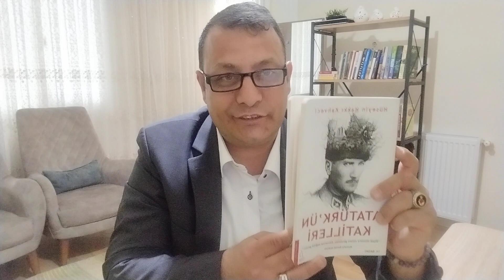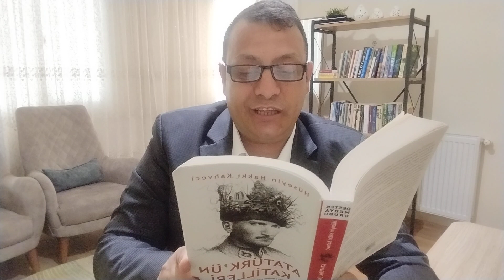Hüseyin Hakkı Kahveci Atatürk'ün Katilleri/ Mustafa Kemal'e Yönelik Suikast Grş Çerkez Ethem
Atabey Hüseyin Hakkı Kahveci Bey Atatürk'ün Katilleri Kitabı Mustafa Kemal'e Yönelik Suikast Girişimlerinde Çerkez Ethem Sayfa 107 .122